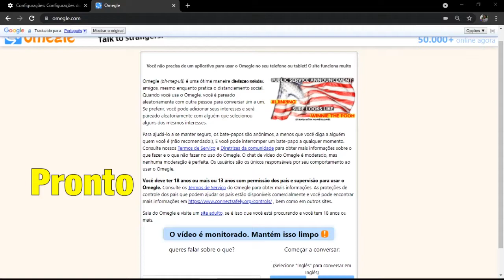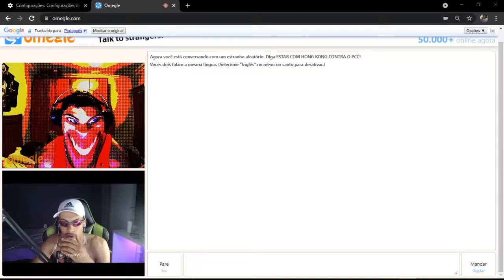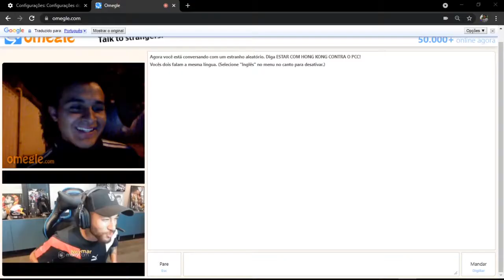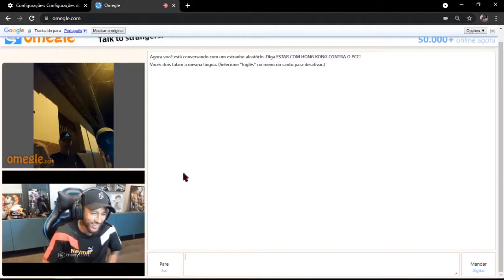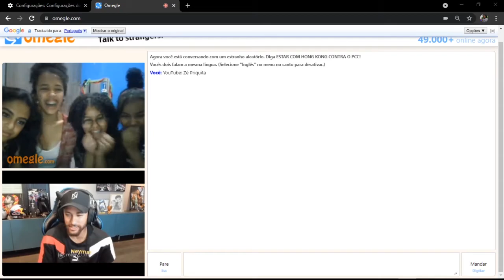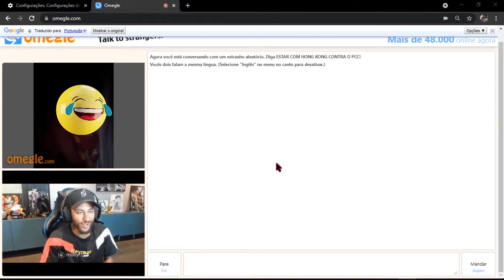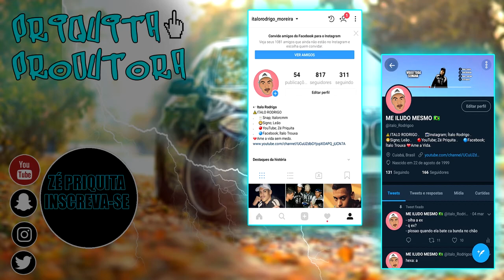FINGINDO SER O NEYMAR NO OMEGLE! kkkk